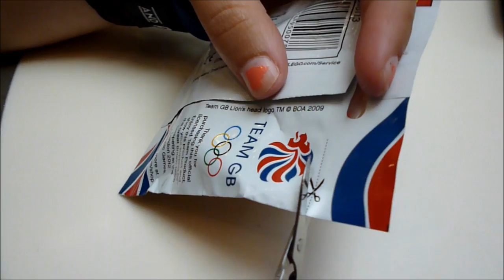Hazelizabeth HazelCatchUp (part two)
well done for finding your way here
sorry of this is just too much all at once
LEGO
woo